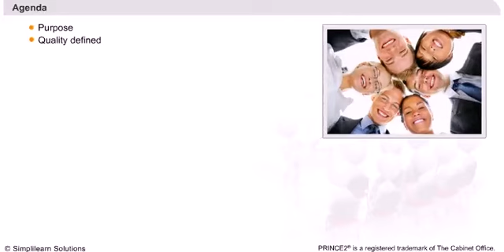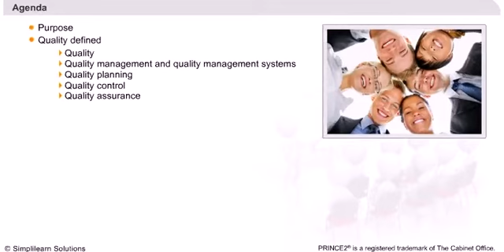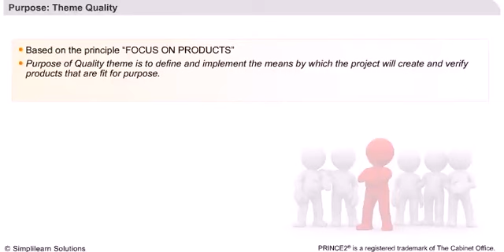PRINCE2® Foundation Training Videos | PRINCE2® Quality Theme | PRINCE2® Certification | Simplilearn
The PRINCE2® Foundation Training Video will help you understand the concepts of PRINCE2® approach to quality. and quality control. The purpose of quality theme is to define and implement the means by which the project will create and verify products that are fit for purpose. 🔥Explore Our Free Courses

To learn more about PEINCE2® framework and PRINCE2® Processes, check our PRINCE2® Certification Training

About Simplilearn's PRINCE2® Certification Training:

This PRINCE2® Foundation and Practitioner training course is designed to ensure you pass your PRINCE2® exams on the first try. Our hands-on training approach, which has been trusted by more than 20,000 learners just like you, will empower you with the knowledge of the seven principles, processes, and themes described in the PRINCE2® guidelines. You will also learn how to tailor projects as per the environment Armed with this training, you’ll help your organization execute projects more efficiently with clearly defined templates, processes and steps.

What skills you will learn from this PRINCE2® Certification Training?

When you have finished this course, you will know how to:

1. Apply the seven principles, processes, and themes in the PRINCE2® guidelines
2. Learn how to tailor your approach for different projects, ensuring flexibility and success in today’s dynamic work environment
3. Develop a product-based planning approach for projects that helps divide them into manageable, controllable stages
4. Control the use of resources and effectively manage project risk
5. Understand the roles and responsibilities of each member of the team tasked with managing a project
6. Apply skills that complete and complement the knowledge-based approach of the PRINCE2® certification

Who should take up with PRINCE2® Certification Training?

A globally recognized certification, PRINCE2® is ideal for senior project managers or those aspiring to be senior project managers. This certification is particularly applicable for project managers in India, Australia, and Europe, or for professionals working on projects in those markets. The course is best suited for:

1. Project Managers
2. Associate Project Managers / Assistant Project Managers
3. Team Leads / Team Managers
4. Project Executives / Project Engineers
5. Software Developers
6. Any professional aspiring to be a Project Manager